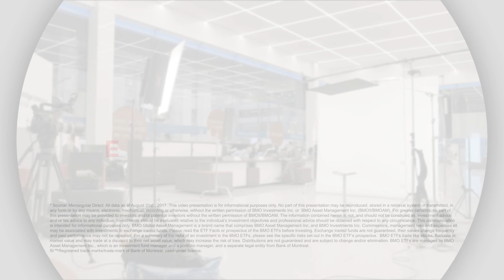Understanding ETFs: Bond ETFs, Pricing and Discounts with Dan Stanley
In this video Dan provides an overview of Bond ETF mechanics and the details the specific advantages of fixed income investing with an ETF versus individual securities.